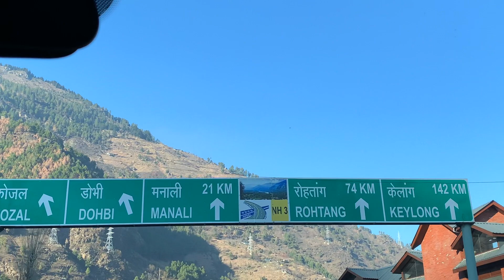Delhi to Manali by Car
Going to Manali in the month of January, to witness the beauty of hills in manali.
It was a 15 hours drive from Delhi to manali.
The route which we took was
Delhi- Singhu Border- Murthal - Ambala - Kharar - Rupnagar - Bilaspur - Mandi - Kullu - Manali - Bahang.